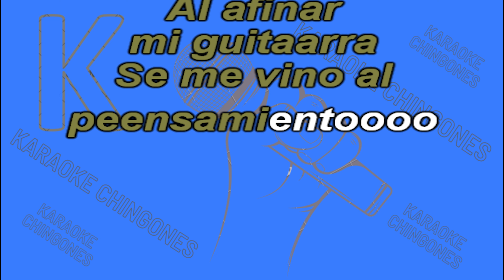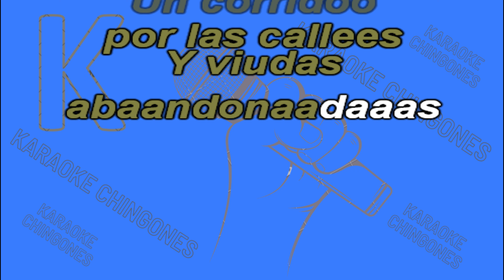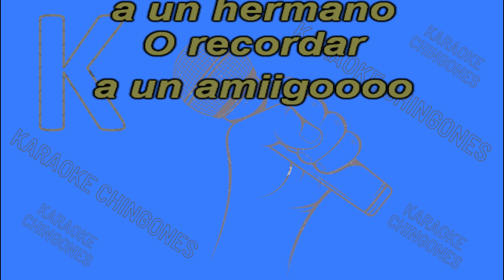KARAOKE - Recordando a Los Valientes - Los Cadetes de Linares.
A CANTAR SE HA DICHO, CON PISTAS DE MÚSICA NORTEÑA,
MÚSICA GRUPERA. KARAOKES DE MÚSICA CHINGONA PA' TODA LA RAZA VIP. Y SÚBALE A TODO VOLUMEN COMPA.